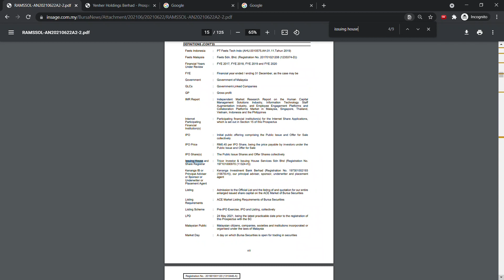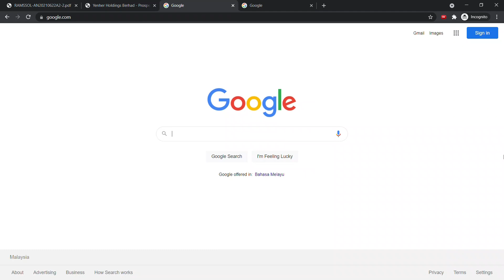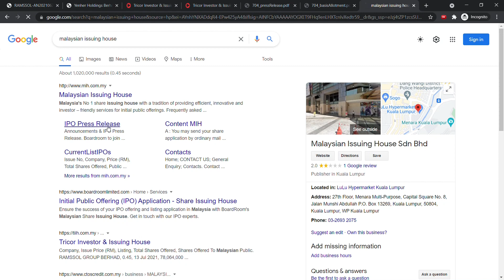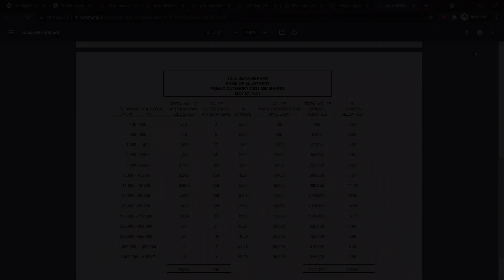CTOS 和 Ramssol 的IPO抽签结果如何找? | Tricor TIIH 和 MIH 的抽签结果之间的差别 | Farm Fresh IPO |马股投资 - 如何申请IPO系列 Part 3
Ramssol Group Berhad(Ramssol) 的IPO抽签结果已经公布,
而CTOS Digital Berhad (CTOS) 的IPO也快要来到截至日期。
那么你知道这些IPO抽签结果，到底是在哪里寻找？
在公布抽签结果的当天，究竟是几点才能知道答案？

本期视频将用4分钟的时间，讲解如何使用TIIH和MIH的网站搜寻这些IPO的抽签结果

2021年最后的IPO？
👨‍💻 AURELIUS TECHNOLOGIES BERHAD 【简称Aurelius科技】 👨‍💻

Aurelius科技即将在11月尾公布IPO招股书，开放申请IPO的时间为期至少5天，并且于12月中旬上市与马来西亚交易所主板。
而根据SC官网上的IPO招股书的资料，Aurelius Technologies Berhad是一间工业电子产品一站式服务方案供应商（投资控股公司），旗下唯一的全资子公司为BCM Electronics，主要业务是提供通信和物联网产品，电子设备，和半导体组件的电子制造服务 (Electronic manufacturing services，EMS) 给国内以及海外客户。
ATech的主要营运设置在马来西亚，并且提供服务给多达11个分布在亚，欧，北美的公司。其中马来西亚，新加坡和美国就为ATech在过去三个FYE贡献了平均超过90%的营业额。

推荐参考 : 马来西亚IPO申请教学文章【索取免费IPO的地方】

马来西亚IPO申请教学 | 马股投资 - 如何申请IPO系列

⚠️重要通告⚠️

各位已经订阅这个YouTube频道的观众，
记得在留言处写下跟IPO或是Excel文件相关的字眼。
**有关这份IPO Excel文件的操作可以参考IPO系列的 🔵Part 4影片🔵

Part 3 CTOS 和 Ramssol 的IPO抽签结果如何找? | Tricor TIIH 和 MIH 的抽签结果之间的差别

Part 5 CEKD & SenHeng IPO几时上市 ? QSR失败的IPO? | 3种方法提前得知IPO的资料

⌛ 其他有可能在2021年上市的IPO ⌛

☕ Orgabio Holdings Berhad 康泰控股
Orgabio是一家速溶咖啡代工商，其主要通过子公司从事向第三方品牌拥有人提供速溶饮料预混料制造服务以及自有品牌速溶饮料预混料的制造、销售和营销业务。
而在IPO方面，Orgabio的IPO价格预计位RM0.24每股，并且计划于在11月上市大马交易所创业板，海鸥企业(HAIO,7688)是Orgabio的基石投资者.

🚚 Swift Haulage Berhad
Swift Haulage Bhd(Swift物流)是一家综合物流服务供应商,其主要从事提供综合物流服务，包括集装箱拖运、陆路运输、仓储和集装箱堆场、马来西亚和泰国的货运代理服务以及投资控股。 PERSADA BINA SDN BHD是Swift物流的大股东，占比62%的股权，而KWAP以持有13.6%的股权位居第二大股东。 在IPO方面，Swift物流的IPO价格还未订下，但计划于在11月上市大马交易所主板。若是Farm Fresh不在2021年进行IPO， 那么Switf物流在筹资规模上很有可能会是2021年马股第二大IPO， 仅次于在7月上市的CTOS数字(CTOS,5301)。

🚢 MTT Shipping and Logistics Berhad
MTT运输是我国东西马之间货柜运输领域领头羊，业务涉及供应货柜运输服务、船只租赁服务，及货柜存储与相关服务。在IPO方面，MTT运输的IPO价格还未订下，但计划于在12月上市大马交易所主板。

📱 SenHeng New Retail Berhad 新兴零售
SenHeng 是国内知名电子电器零售商新兴电器，目前IPO价格还未定下，但计划于在12月上市大马交易所主板。

⌛ 2022年IPO - 主板/创业板上市公司 ⌛

🐮 Farm Fresh Berhad IPO
目前国内知名鲜奶品牌 Farm Fresh集团也即将进行IPO，预计最迟会在2022年上半年上市。Farm Fresh IPO的筹资规模盛传是20亿令吉，因此Farm Fresh有可能会超越去年上市的MRDIY的15亿和今年上市的CTOS数码的12亿，成为2021或2022年最大的IPO。